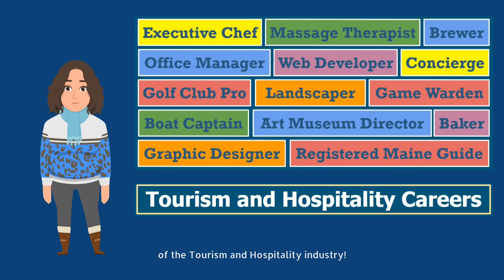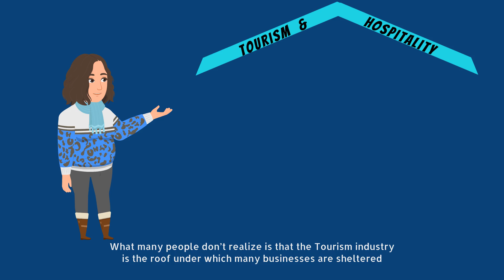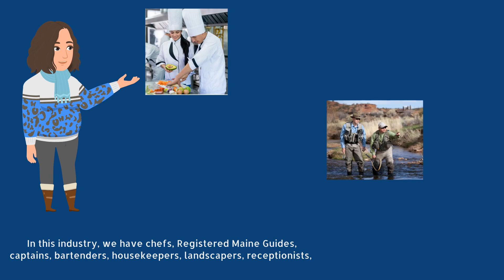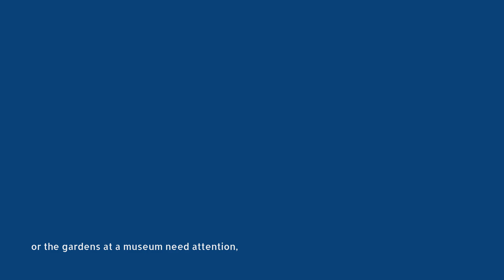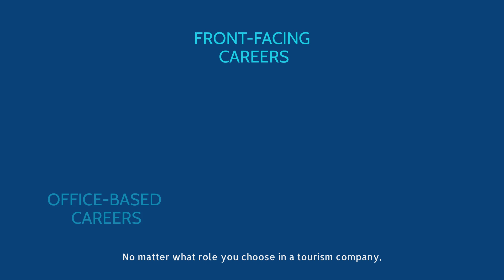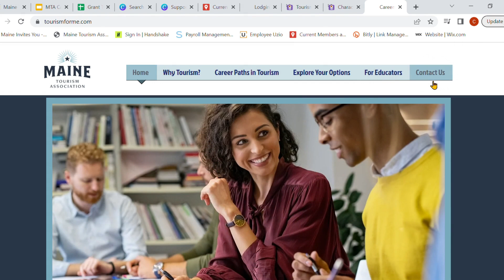How Tourism Can Work For You!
One out of five Mainers work in Tourism and Hospitality, making it the largest industry in the state. With opportunities ranging from museum guides and accountants to graphic designers and event planners, there are thousands of ways to turn your interests into a career!